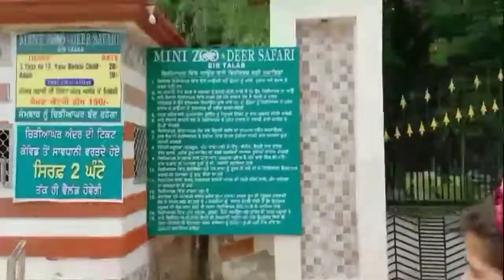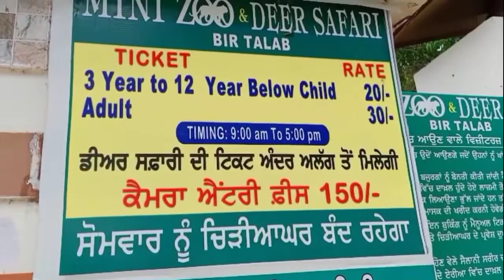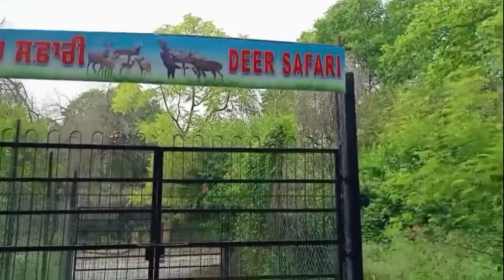vlog-8 ! visit bathinda zoo.meet da mood bahut kharab hoya😰dekho ji sare vlog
we are trying our best to entertain u..keep supporting..